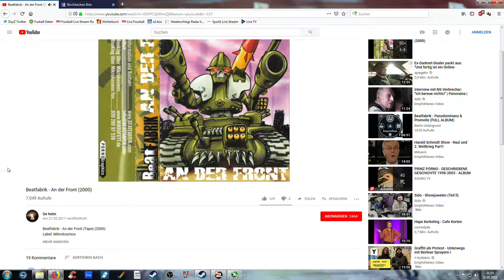Beatfabrik - An der Front (2000) - Guter Text guter Beat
Sehr gutes Oldscool Hip Hop Album